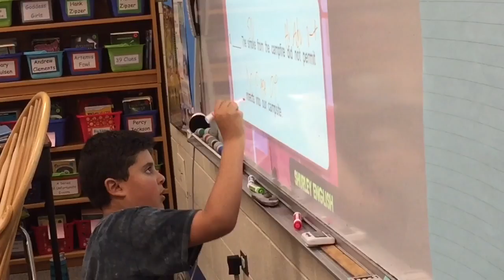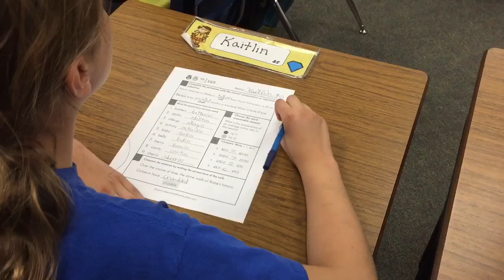Top Teacher Patty Suydam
Teacher Patty Suydam of Immanuel Lutheran School in Batavia. "I try to relate to them and keep up with what's going on in the world that they're faced with everyday, and try to relate it (learning) to their life."